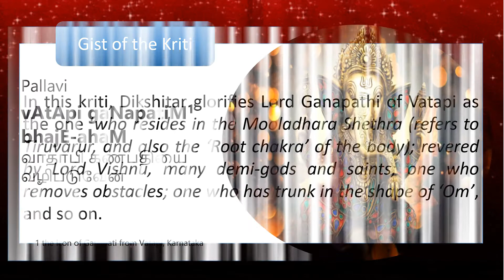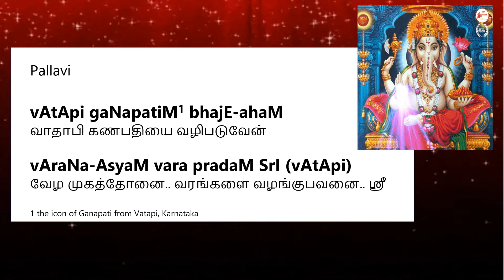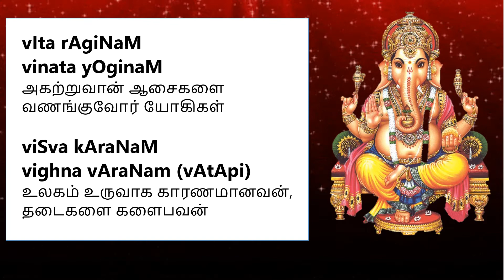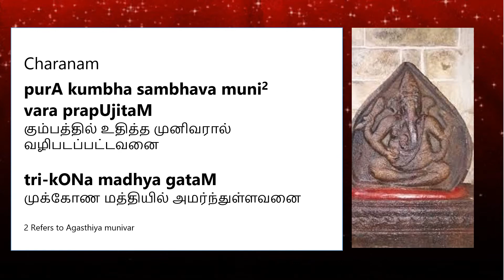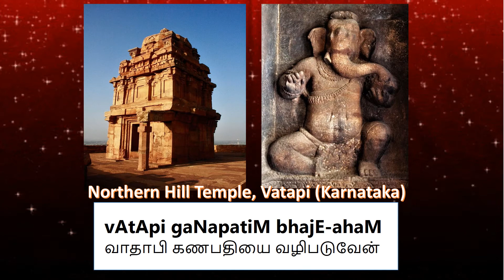Vatapi Ganapathim (Hamsadhwani) || Muthuswamy Dikshitar || Lyrics video with Tamil meaning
‘Vatapi ganapathim’ is the best-known kriti of Muthuswamy Dikshitar, and arguably the most famous composition in Carnatic music. In this kriti, Dikshitar glorifies Lord Ganapathi of Vatapi as the one ‘who resides in the Mooladhara Shethra (refers to Tiruvarur, and also the ‘Root chakra’ of the body); revered by Lord Vishnu, many demi-gods and saints; one who removes obstacles; one who has trunk in the shape of ‘Om’, and so on.
Raga: Hamsadhwani
Lyrics: Muthuswamy Dikshitar
Singer: Balamurali Krishna
Language: Sanskrit